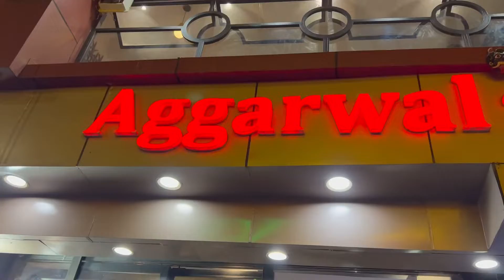Mussoorie night life mall road Travel life beautiful night views July 2022